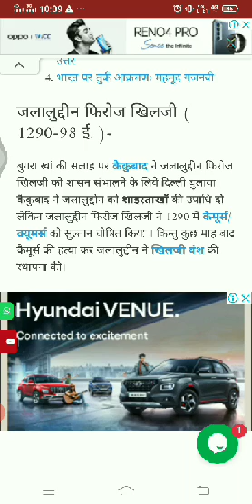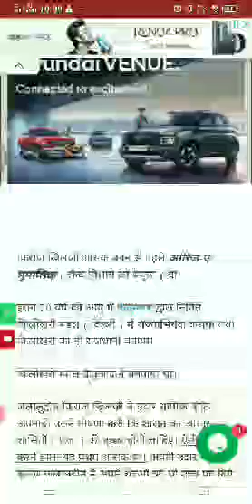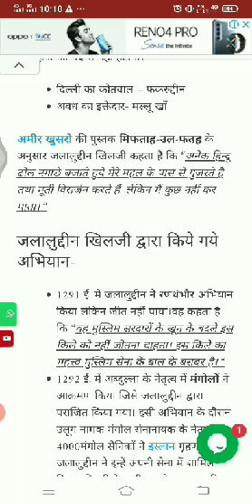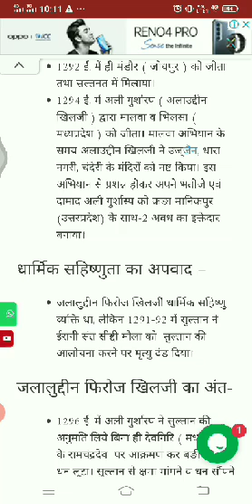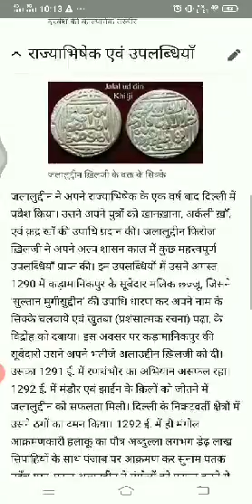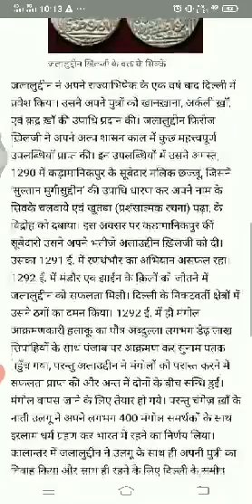jalaudeen khalji(madhya kalin Bharat)